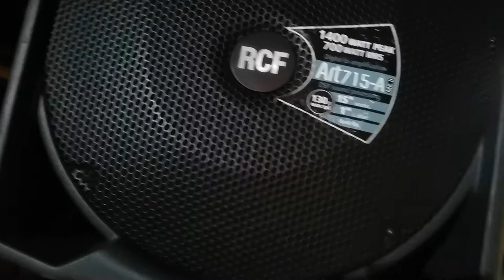Jayrakz Corpuz TV vlog feat. Dragon ng tarlac noel santiago feat.charlie manalo jan09,2020